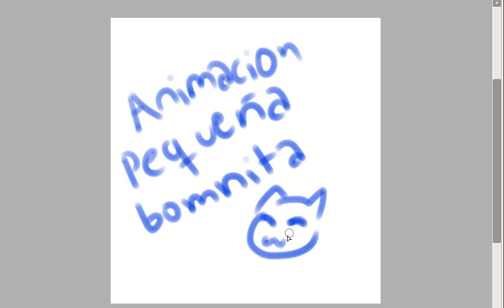Mi primera animacion (? - Hazelyn